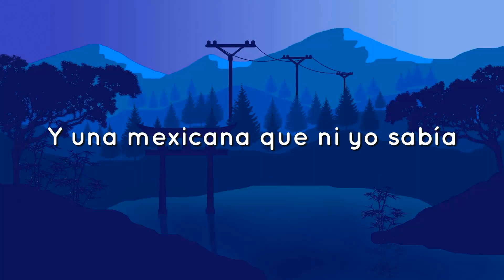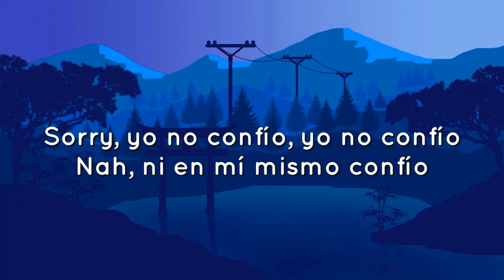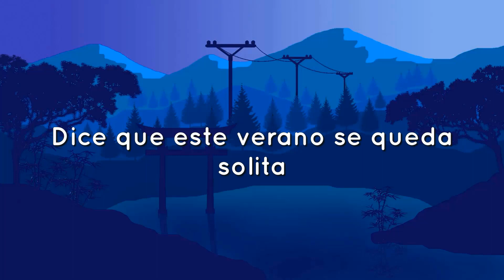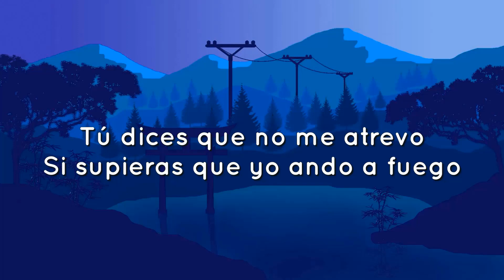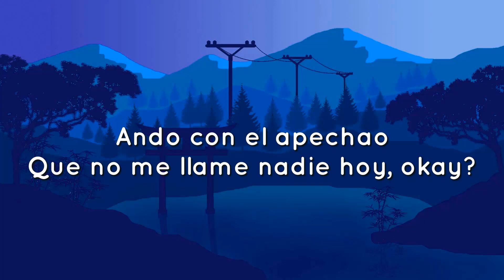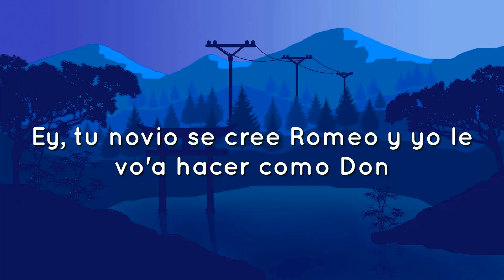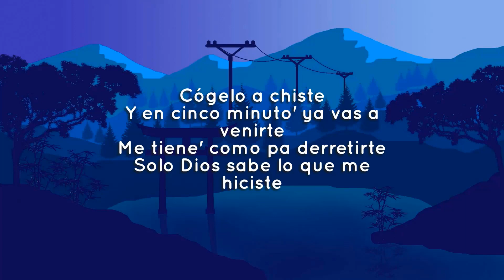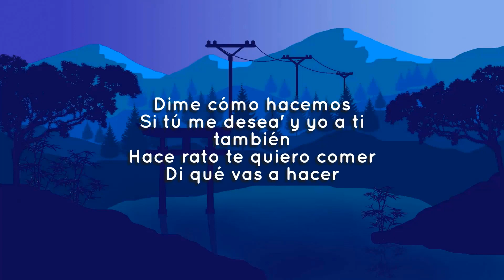🎵 Bad Bunny - Tití Me Preguntó (Letra/Lyrics)